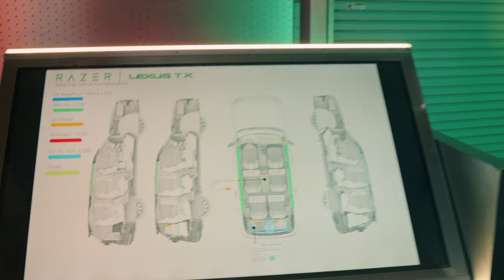The Razer Lexus TX: Episode 1, "The Collaboration"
Lexus and Razer. Two brands with a shared passion for innovation and technology explore what happens when you combine a luxury vehicle and an epic gaming system. Our hosts OMGitsfirefoxx and Chris Jacobs take us behind the scenes where the Razer Lexus TX began and how this collaboration came to be.

*Special project vehicle modified with non-Lexus parts that may void warranty, negatively impact safety, and not be street legal.